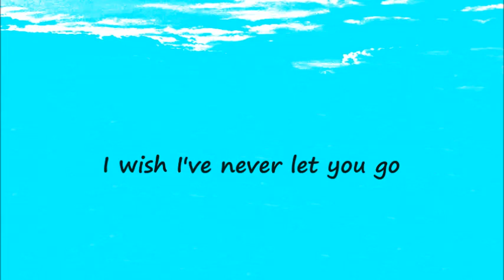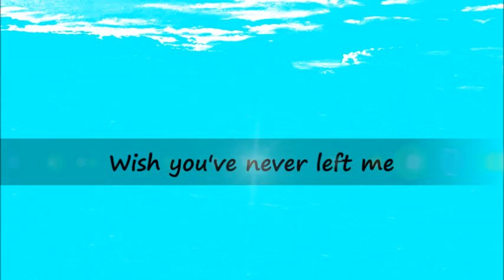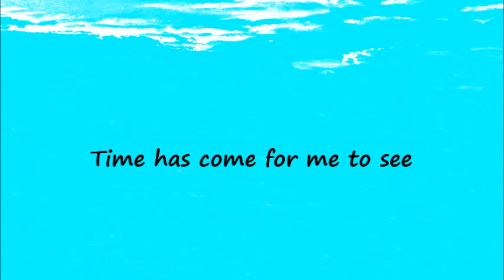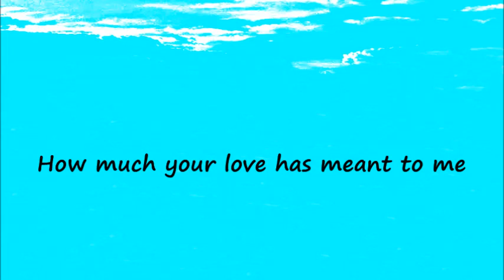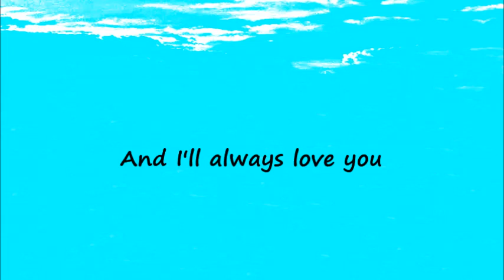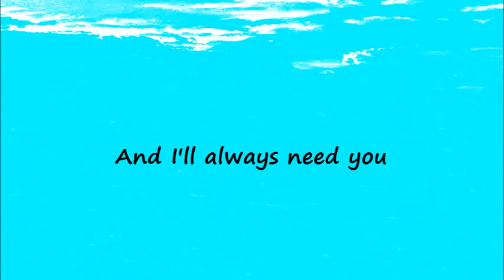I'LL ALWAYS LOVE YOU--MICHAEL JOHNSON